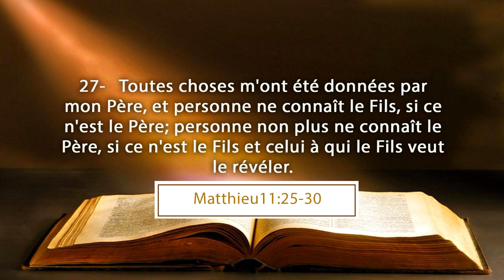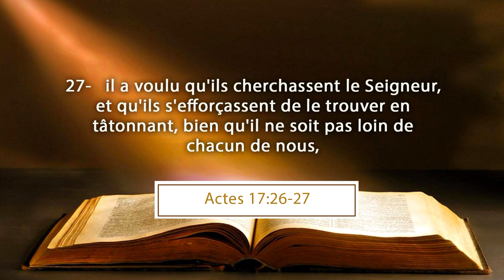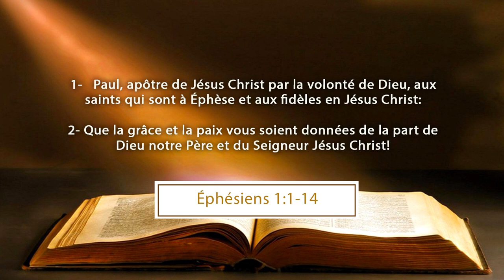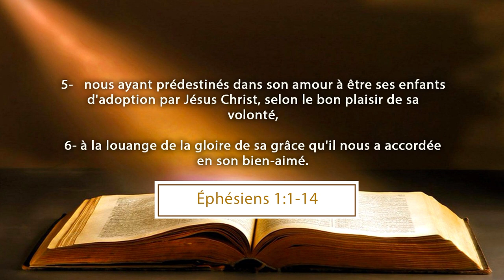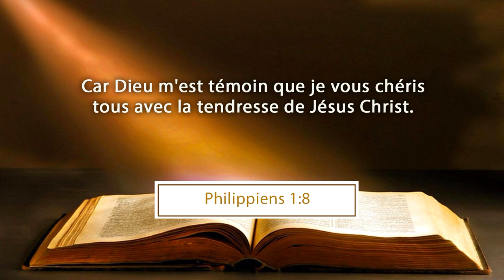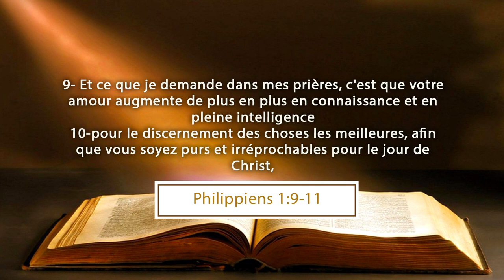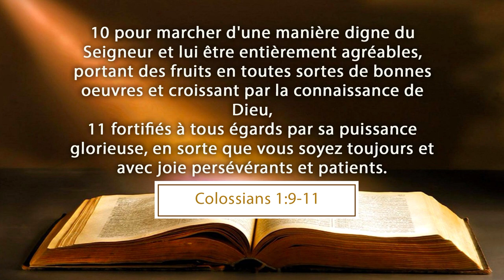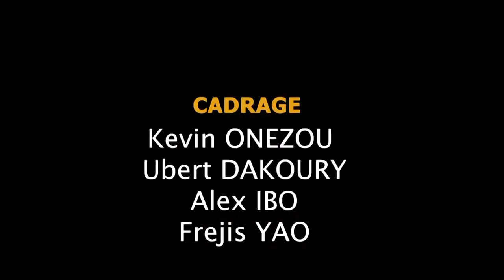LE COMBAT POUR AMENER LES HOMMES A ACQUERIR UNE CONNAISSANCE REVELATIONNELLE